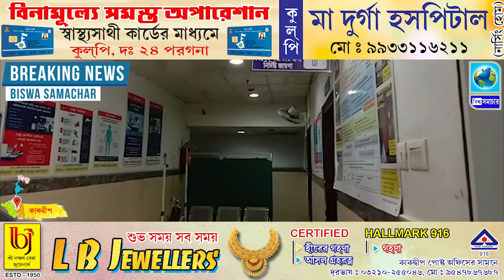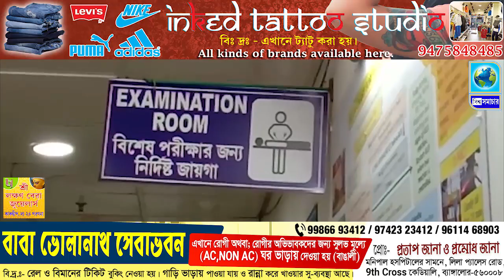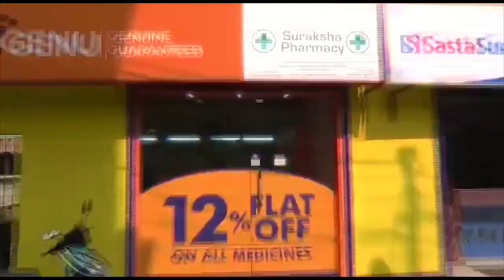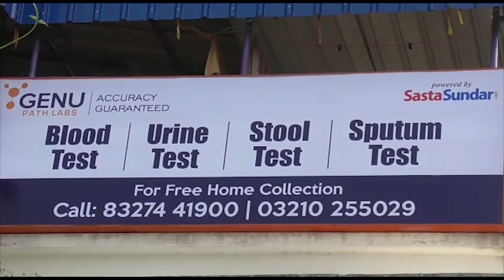কাকদ্বীপে করোনা ভাইরাসের আতঙ্ক! সম্পূর্ণ গুজব জানালেন মন্ত্রী। Biswa Samachar